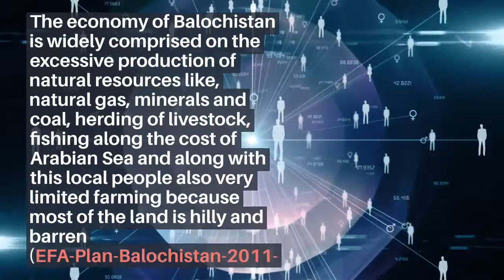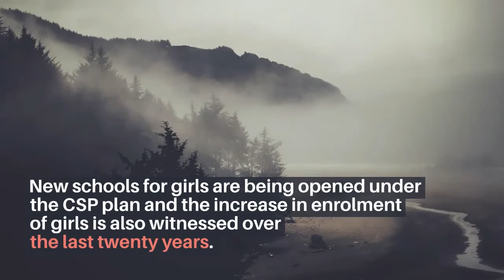Out of School Children in Baluchistan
Being the most enormous province of Pakistan by the virtue of area, Balochistan constitutes nearly half of the country’s territory i.e., 44 percent. On the other hand, the mountainous ranges, meagerness of water, inadequate cultivation, and other such conditions of the land do not allow the accommodation of a huge population in this largest province. The economy of Balochistan is widely comprised of the excessive production of natural resources like natural gas, minerals, and coal, herding of livestock, fishing along with the cost of Arabian Sea and along with these local people also very limited farming because most of the land is hilly and barren (EFA-Plan-Balochistan-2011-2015). According to the population census of 2017, the total population of this largest province of Pakistan accounts for 12,344,739 which is only around 6 percent of the total population of Pakistan. This small number contains 47.5 percent of the female population and 52.5 percent of the male population (Population Census, 2017).